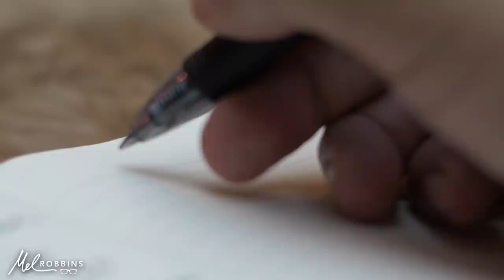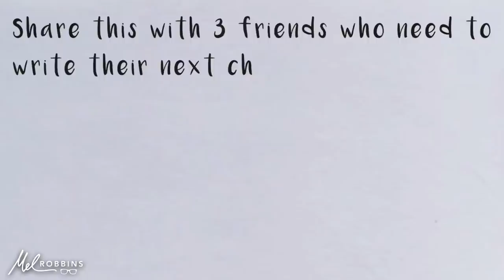It's Never Too Late To Pursue Your Dreams | Mel Robbins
Your life is like a book divided up into chapters. Some of the chapters are a grind that you have to push through. Others are exciting and magical and you never want them to end. The beauty of life is that at any moment you can start writing the next chapter of your life. You don’t even need to know what this next chapter is about or where it’s going. You just need to start writing it..

All you need is a blank page.

TRY THIS:

Start dreaming in the morning. Every morning write down 5 dreams or 5 things that you want. Don’t edit them. Don’t have judgement about them. That’s the evidence you need to see every morning to prove that you can do it. Don’t fill it with “shoulds” or “expectations.” That page is meant to be filled with your biggest dreams for yourself and your life.

You’ve spent way too much time and energy telling yourself you can’t have these things. So every single morning let’s take those things that you want from the back of your mind and pull them to the front. Begin every day giving yourself permission to have the things that you desire. Let your dreams light the path forward.

If you loved the message in this video, this recording is part of my series of pep talks called Start Here with Mel Robbins on @audible!